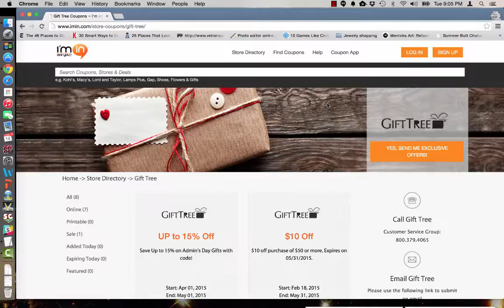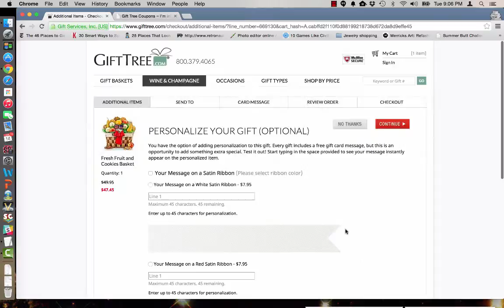Gift Tree Coupon verification by I’m in! for 5/25/15